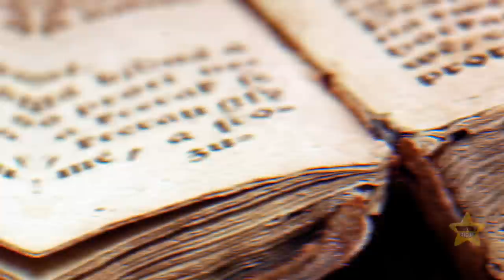How About Goths? They're Not What You Think!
Imagine the late '70s, a time of punk rebellion and a dash of macabre mystique. Goths are like the cool cousins of the punk scene, with their poetic vibes and love for all things dark and dramatic. But where did they get that taste for dark beauty? Blame it on the Romantic poets and classic literature! Goths are sipping from the same well of inspiration that brought us gloomy heroes like Edgar Allan Poe and tragic tales like "Wuthering Heights." Goths bring their A-game with black, black, and more black. Fast-forward to today, and goth culture has become a worldwide phenomenon, with its own festivals, fashion lines, and communities.